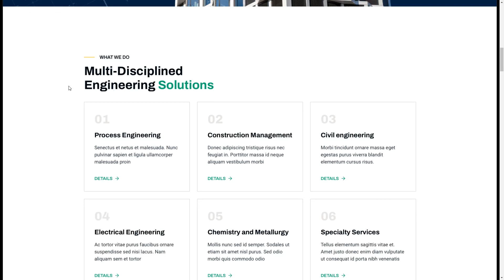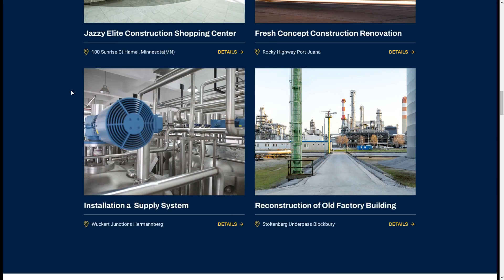Axial Construction Company Template for Figma home structure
Tags agency, architecture, building, business, construct, construction, corporate, engineering, figma, home, house, industrial, real estate, renovation, structure